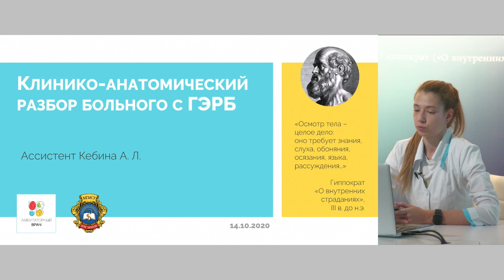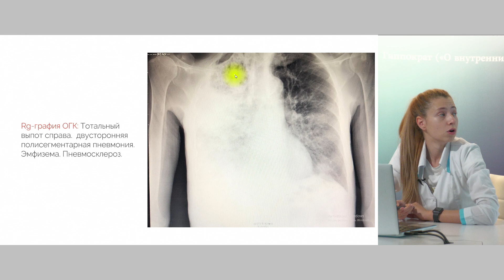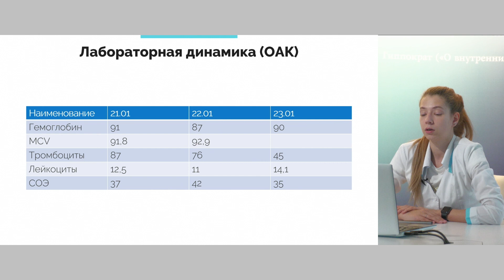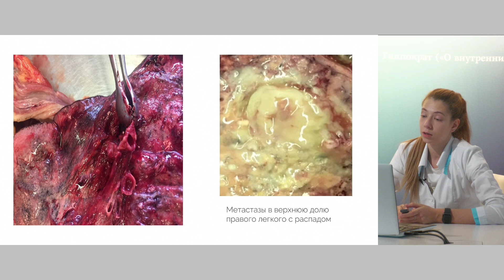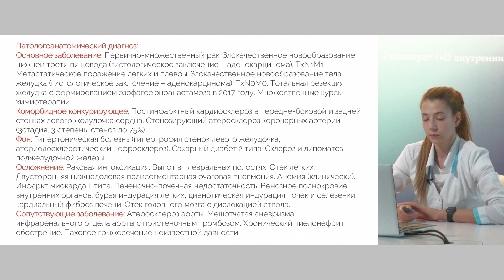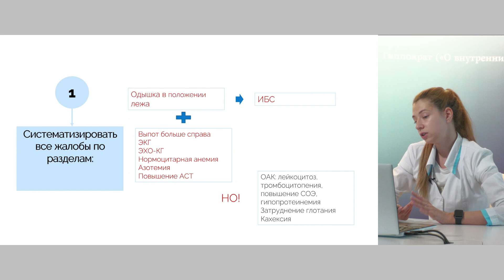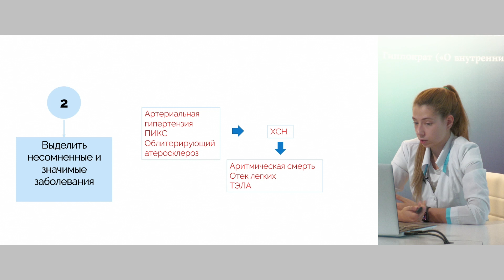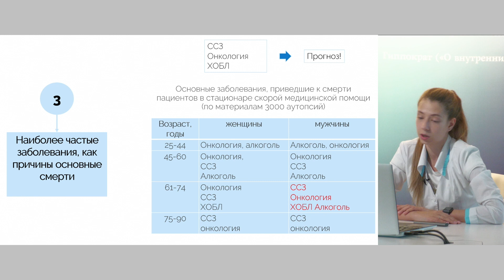Клинико-анатомический разбор больного с ГЭРБ. 14.10.20.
Летальный исход пациента с ГЭРБ: клинико-морфологические сопоставления. Алгоритм ведения больных с ГЭРБ на догоспитальном этапе.

Спикер:
Кебина Анастасия Леонидовна